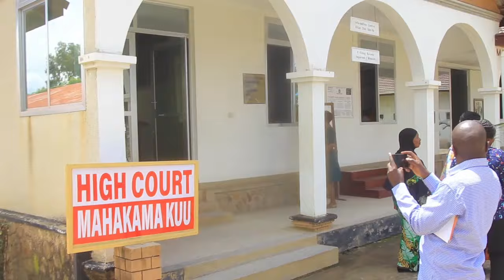20 WAKAMATWA KWA KUHUJUMU BOMBA LA MAFUTA LA TANZANIA NA ZAMBIA.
Watu ishirini wamefikishwa katika mahakama ya  hakimu mkazi mkoa wa Iringa kwa mashtaka ya  kuhujumu bomba la mafuta linalosafirisha mafuta ghafi kutoka Tanzania kwenda Zambia (TAZAMA) na kusababisha hasara ya shilingi billioni 2.2.